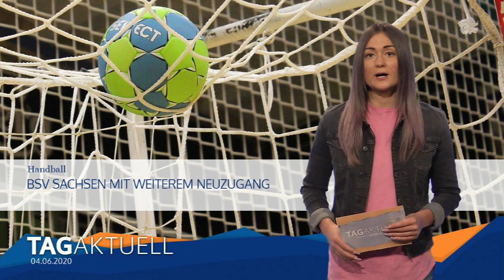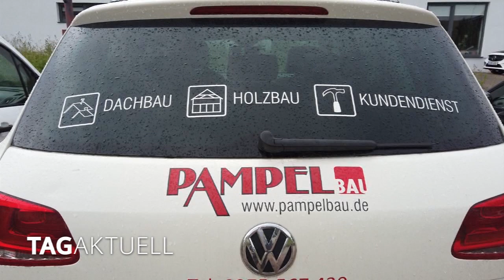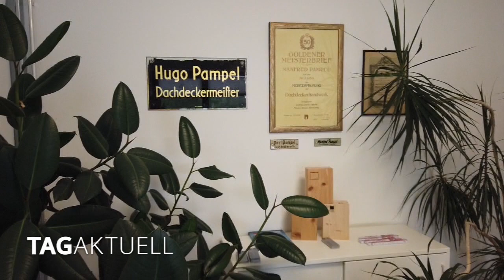BSV Sachsen mit weiterem Neuzugang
Die Saison des BSV Sachsen Zwickau ist durch die Coronakrise abgebrochen wurden.
Die Zweitliga-Handballerinnen haben den Sprung in die erste Liga knapp verpasst und standen am Ende auf Tabellenplatz 3.
Nun wird der Blick nach vorn gerichtet und schon intensiv am Kader für die kommende Saison gebastelt.
Heute wurde eine weitere Spielerin den Medien vorgestellt.